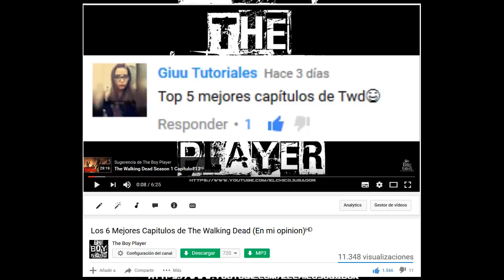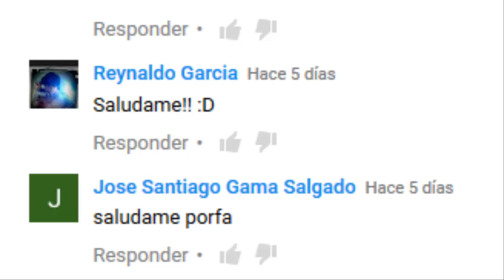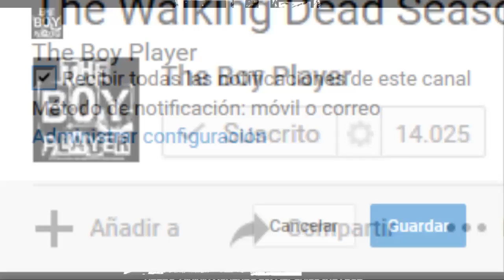Top 5: Los personajes que mas han Cambiado en The Walking Deadᴴᴰ